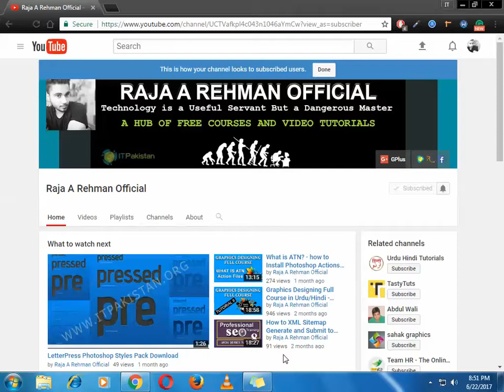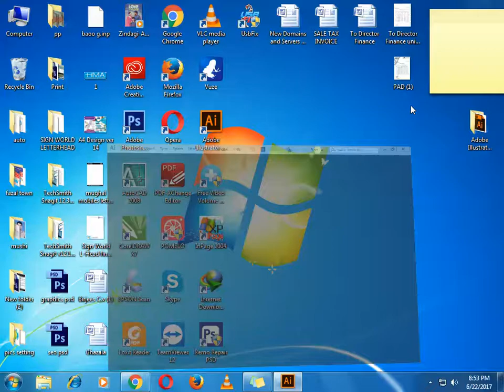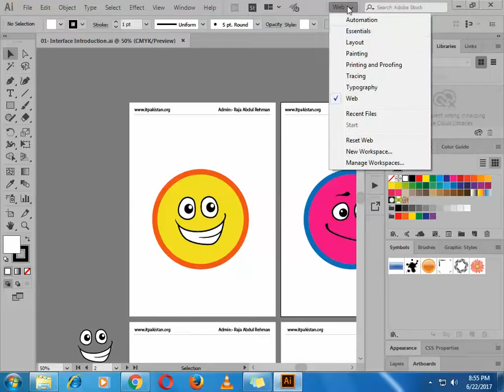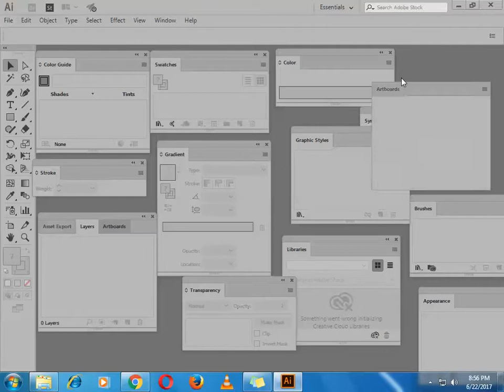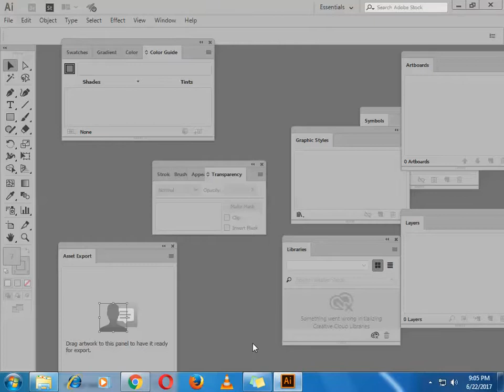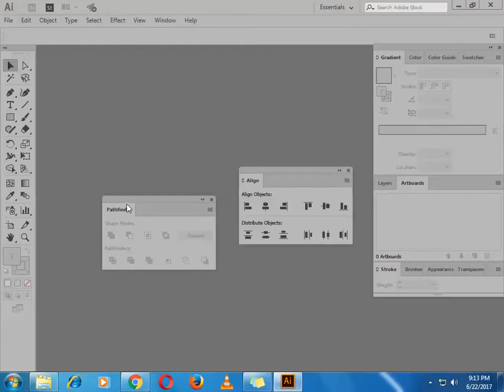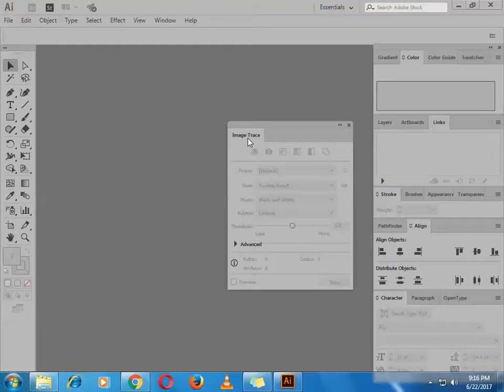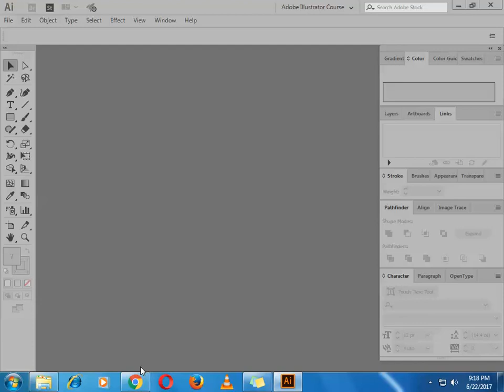Adobe Illustrator CC 2017 Graphics Designing Full Course in Urdu/Hindi (Tutorial-2)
Graphics Designing Course in Urdu and Hindi

Topics Covered in This Video Tutorial:-
1. What is Workspace in Adobe Illustrator 2017
2. Workspace Setup

What I gonna teach you in this course?

1. A Lot of Knowledge about Graphics Designing.
2. Adobe Illustrator Interface.
3. Giving Free Course Files.
4. work panel Spaces and their Adjustments like a pro graphic Designer.
5. Vector Basics
6. Artboards
7. Filling and Stroke Effects
8. Using Color Effects & Swatches
9. Hand Tips
10. Creating Modified Vector Shapes
11. Vector Grouping,  Shapes Grouping
12. Erase and Blow Brush Tools
13. Image Tracing
14. Compounding strokes and Vectors
15. Posters Designs
16. Coloring Effects
17. Export Work - Ready To Print.
18. and some secret videos :)

Adobe Illustrator Course and all of work files creaded and designed by itpakistan.org (inc Raja A Rehman Official)
Copright © IT PAKISTAN (inc)

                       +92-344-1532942